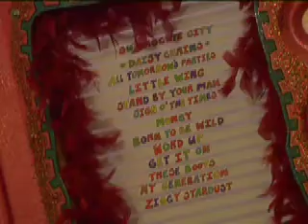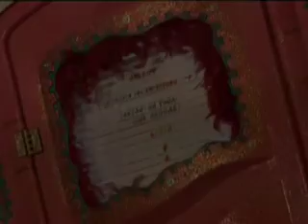PUKEBOX / Vera and Slasher Tompkins live at the Pez Gordo, Madrid.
Extracts from the Never mind the Pillocks here´s the Tompkins 2007 tour.
Sister and brother duo Vera and Slasher Tompkins strut their stuff literally stuffed into a portable toilet. Rock legends on the job.

Richard Collins Moore - Vera Tompkins
Steven Forster - Slasher Tompkins